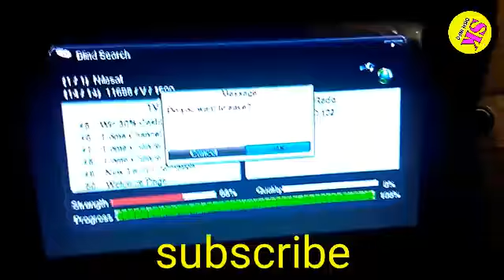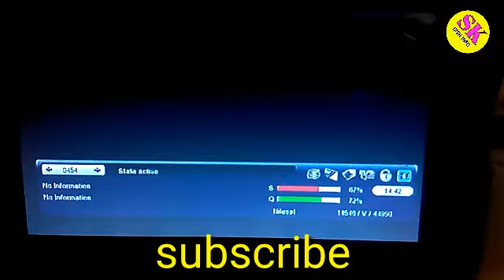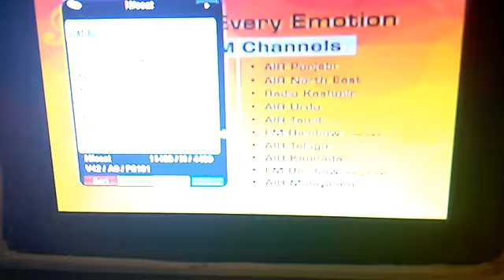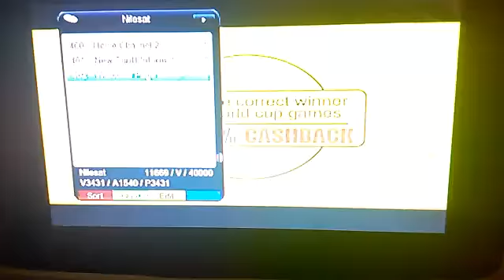50 चैनल मिले अट्ठासी ईस्ट वीडियो कॉल की सेटेलाइट पर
दोस्तों अट्ठासी ईस्ट सैटलाइट पर आपको 50 चैनल मिले हैं कि बैंड की सेटेलाइट है जिसमें 20 रेडियो के चैनल है 30 फ्री टू एयर चैनल हमें मिल रहे हैं और बाकी 500 से ज्यादा चैनल दोस्तों इस पर पैड चैनल हैं जो आप फ्री टू एयर नहीं देख सकते हैं वह सारे के सारे स्क्रीम वाले हैं

ऊपर जाएं
सुबह 10:26
दोपहर 3:11
दोपहर 3:12
दोपहर 3:13
दोपहर 3:14
दोपहर 3:15
दोपहर 3:16
दोपहर 3:16
दोपहर 3:17
दोपहर 3:18
दोपहर 3:19
दोपहर 3:19
संदेश लिखें